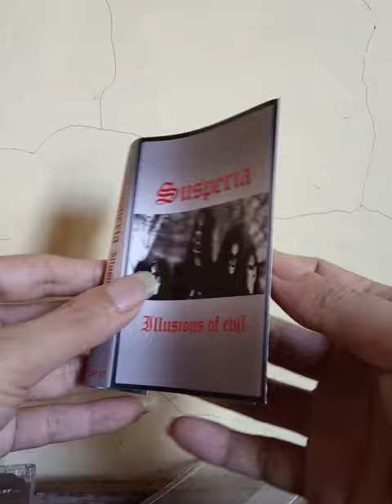kaset susperia album illusions of evil